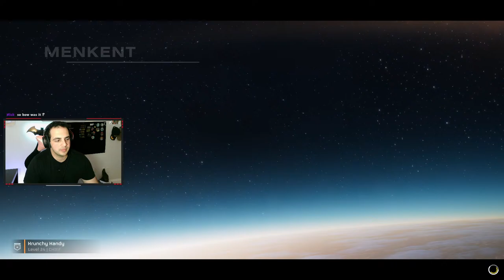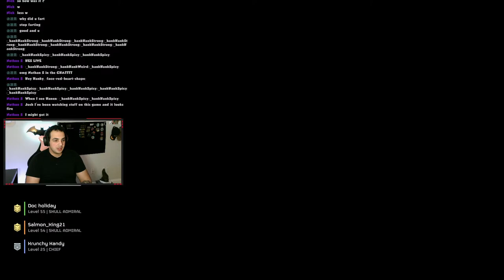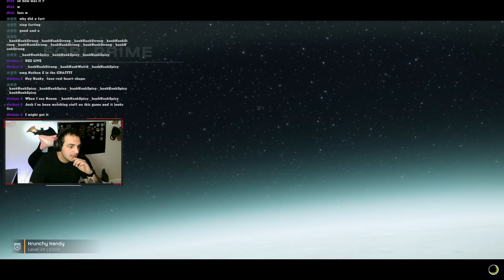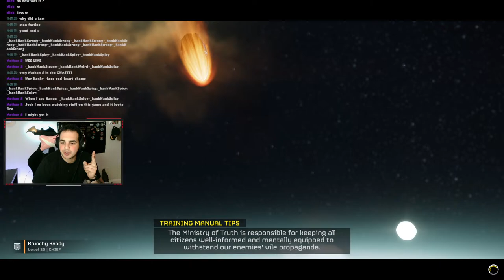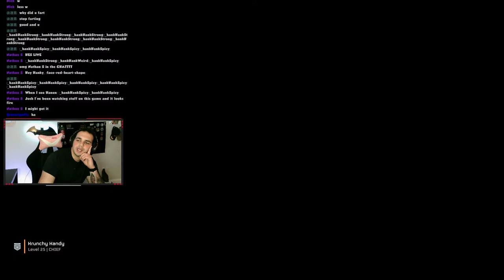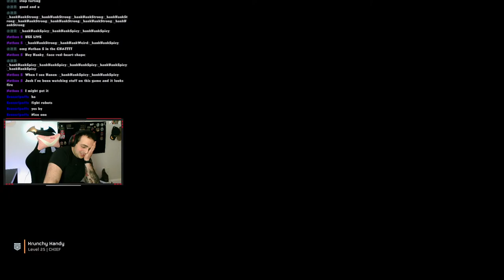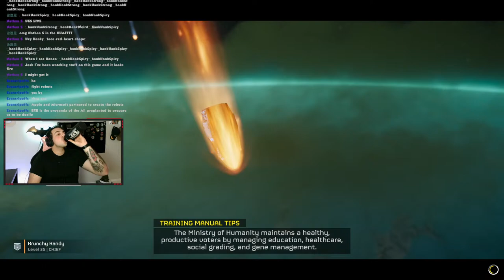🔴Spreading Democracy to my New Empire by ANY MEANS NECESSARY | Helldivers 2 LIVE 🔴